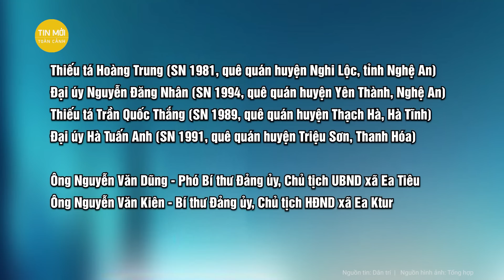Nghi phạm vụ tấn công ở Đắk Lắk: Ông chủ dặn 'cứ thấy người là giết, xả súng' | Tin mới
Tin mới | Nghi phạm vụ tấn công ở Đắk Lắk: Ông chủ dặn 'cứ thấy người là giết, xả súng'
 Y Chanh Niê, nghi phạm tham gia tấn công hai trụ sở ủy ban xã Ea Tiêu và Ea Ktur khai được ông chủ hứa hẹn sẽ có cuộc sống giàu sang, được dặn 'cứ thấy người là giết, xả súng'.